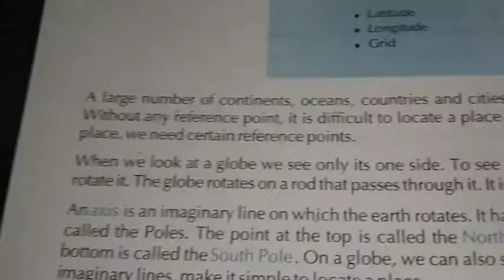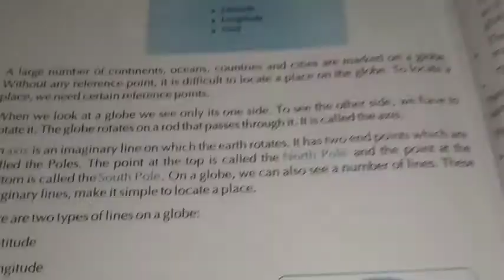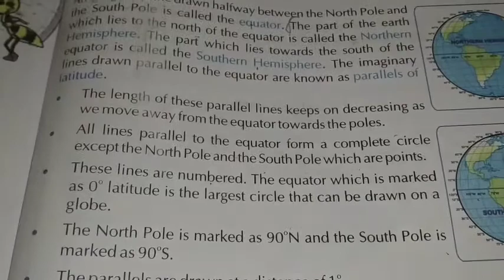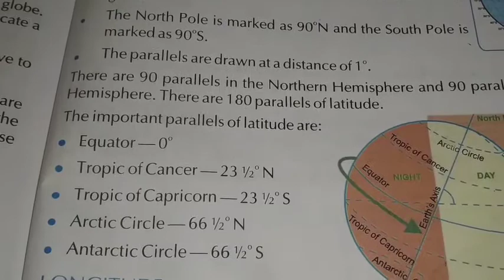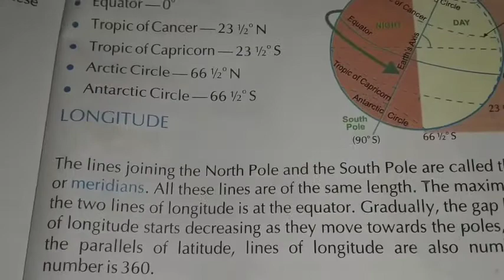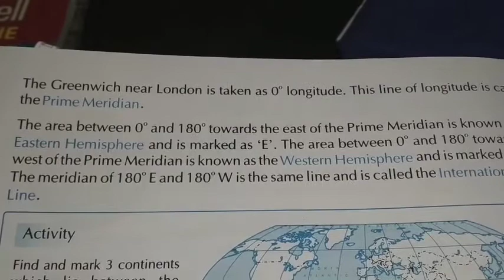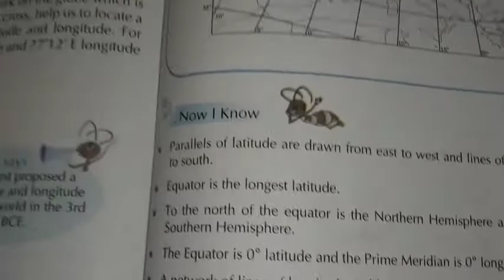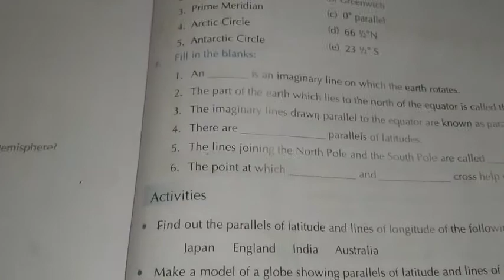Class 5 | chapter 2 | social science | locating places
Learn well all in one class 5 semester 1
Video by - Santosh Bahre